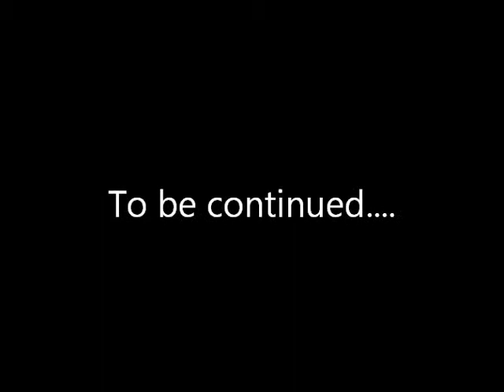Luigi's Mansion Episode 8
We take on some more dark rooms, and boos are evil!